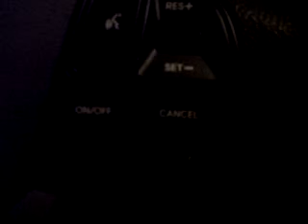MIGUEL DUGAL STUNT ON LIVERPOOL MOVIES